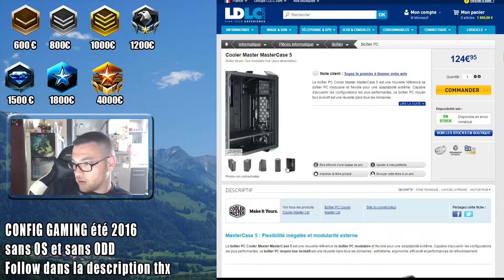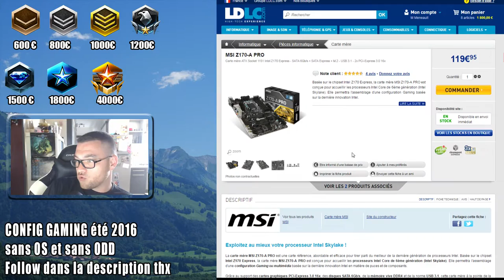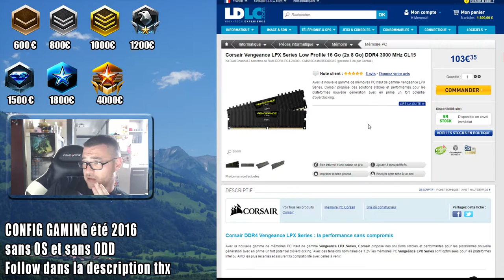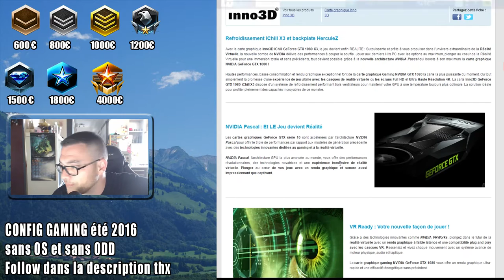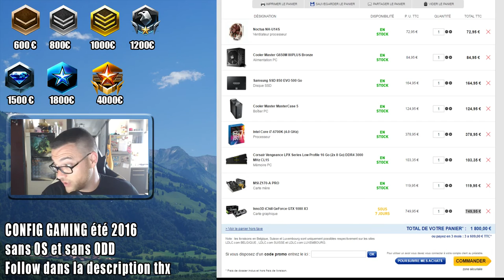Config Pc gaming 1800 euros Master été 2016